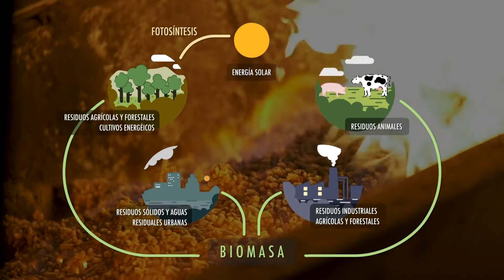Biomasa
Berotze gaitasun handiko energia berriztagarria, berokuntza zein hozte sistemetan erabilgarria dena.